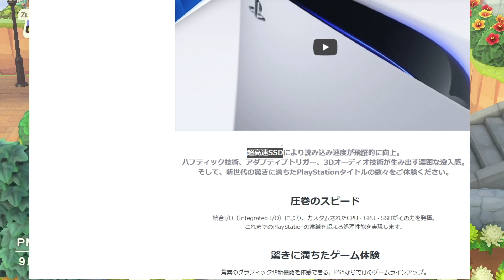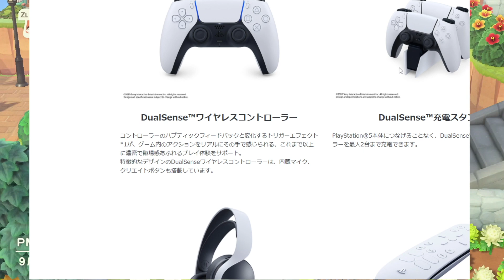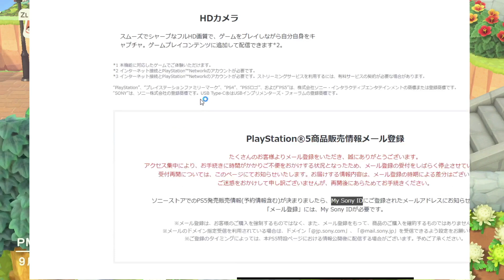【あつ森】次世代機のSwitchはいつ発売する？PS5と機能はどう違うんだろうか？【あつまれどうぶつの森/発売日/値段/転売対策】